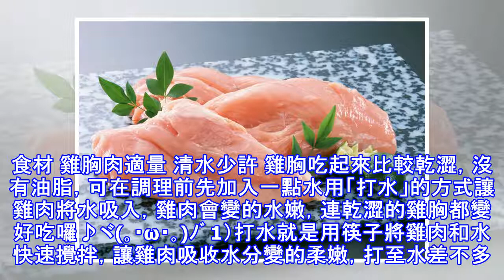乾澀雞胸肉變好吃的秘訣